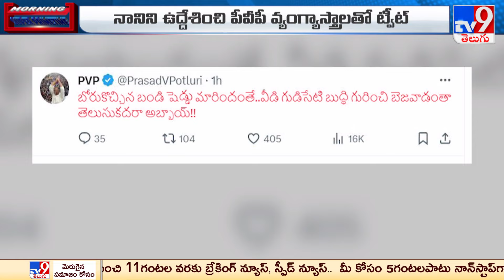PvP Satirical Tweet On Kesineni Nani : బోరుకొచ్చిన బండి షెడ్డు మారిందంతే - TV9